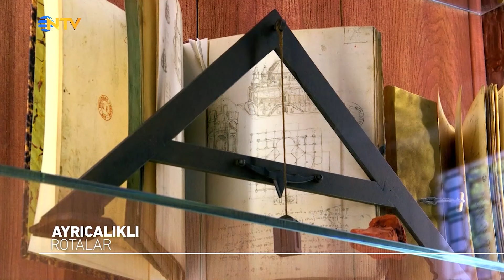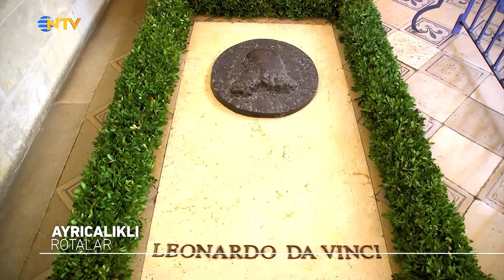Da Vinci'nin Son Günlerini Geçirdiği Şato ve Eserleri | Ayrıcalıklı Rotalar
Profesyonel rehber ve tarihçi Saffet Emre Tonguç NTV izleyicisi için yollarda. Türkiye’ye gelen en önemli misafirlere İstanbul’un anlatan, dünyada gidilmemiş ülke bırakmayan Saffet Emre Tonguç eşsiz deneyimlerini kendine özel üslubuyla ekrana taşıyor. Bugüne kadar NTV ekranı için onlarca ülkeye giden farklı  deneyimleri ustalıkla paylaşan gezinin usta ismi yeni rotalar için hazır…